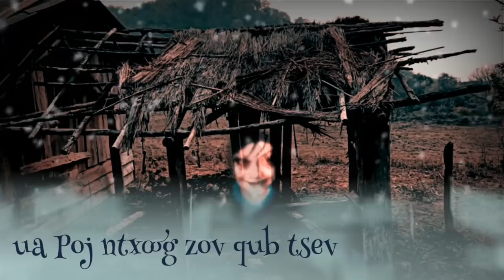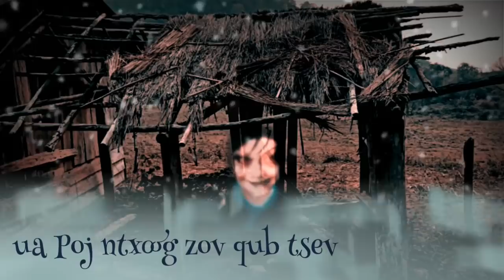Ua Poj ntxoog zov qub tsev tos koj 15/3/2019